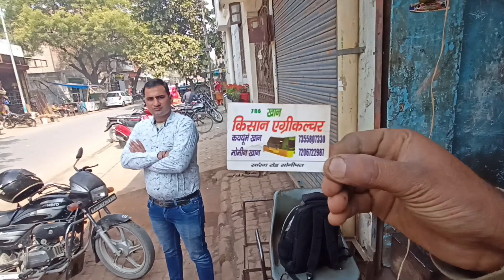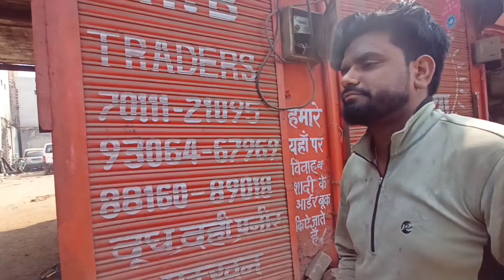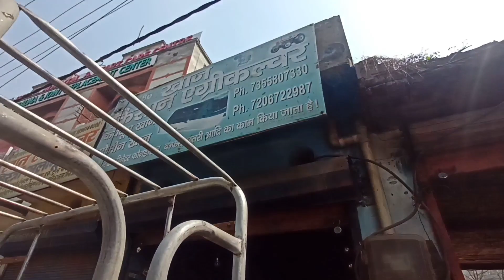सबसे सस्ते ट्रैक्टर बंपर और छतरी यहां से लगवाये। KHAN KISAN AGRICULTURE SHOP BUMPER & ROOF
Address :सारंग road sonipat park k सामने (हरियाणा)

tractor bumper design
second hand tractor in up
escort tractor share price
solis tractor 50 hp price
new holland tractor 3630 4x4 price in india
massey tractor price 1035
eicher tractor 380 price 2021
escort tractor faridabad
kubota tractor price 55hp
agri king tractor
380 eicher tractor price
hindustan tractor price
john deere tractor 5310 price in india 2020
john deere tractor 5105 price
tractor loan
power tiller
swaraj 744
tractor cartoon
tractor song
dada tractor wala
chhotu dada tractor
tractor wala video
new tractor